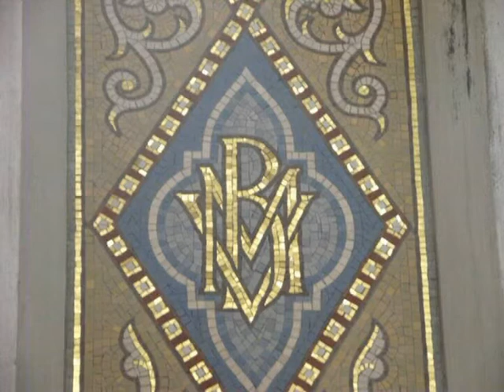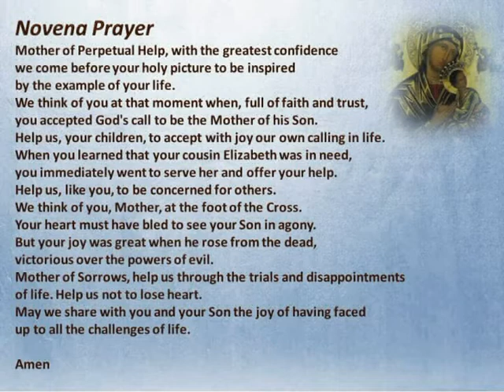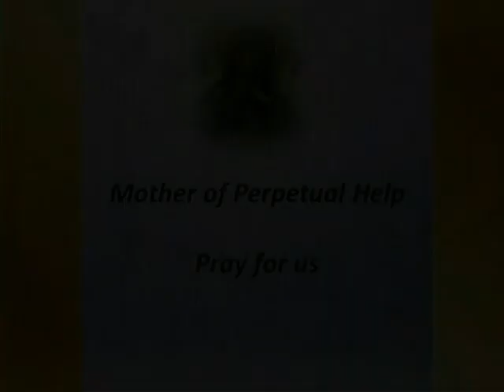CLONARD SOLEMN NOVENA 2013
A presentation of the Marian religious imagery in Clonard.
Music is by the fantastic Down & Connor Folk Group.